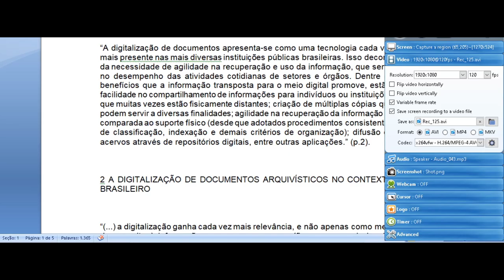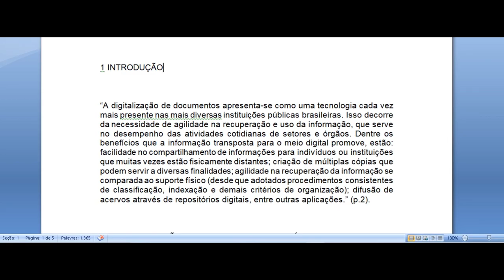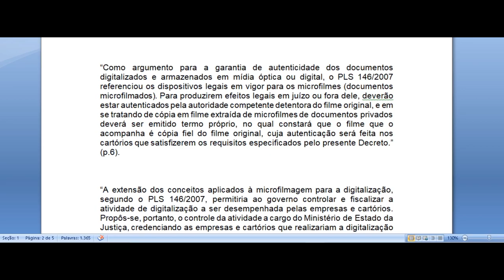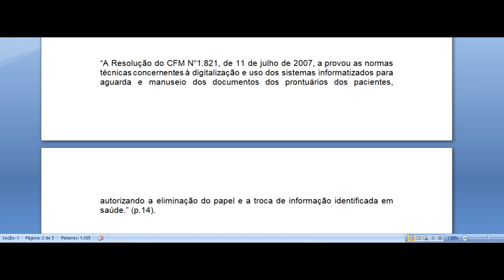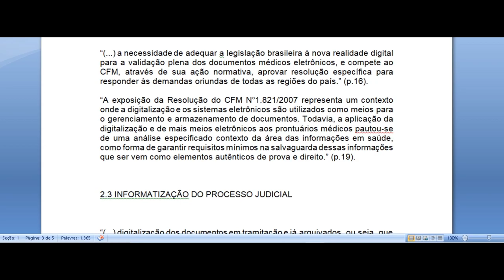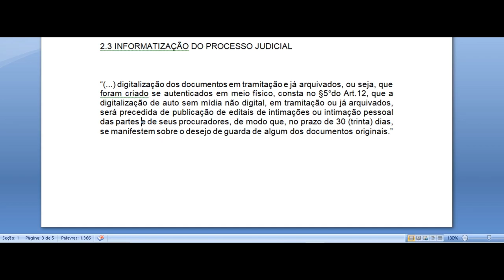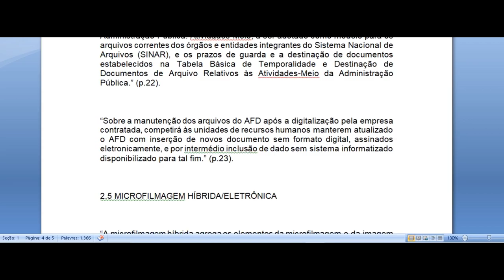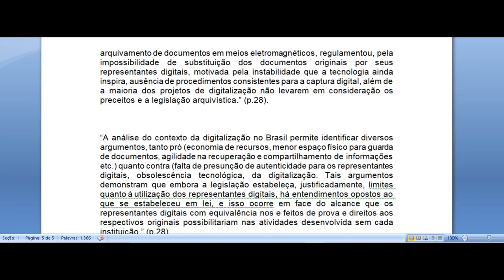A DIGITALIZAÇÃO DE DOCUMENTOS ARQUIVÍSTICOS NO CONTEXTO BRASILEIRO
Autores: Murilo Billig Schäfer, Daniel Flores
“A digitalização de documentos apresenta-se como uma tecnologia cada vez mais presente nas mais diversas instituições públicas brasileiras. Isso decorre da necessidade de agilidade na recuperação e uso da informação, que serve no desempenho das atividades cotidianas de setores e órgãos. Dentre os benefícios que a informação transposta para o meio digital promove, estão: facilidade no compartilhamento de informações para indivíduos ou instituições que muitas vezes estão fisicamente distantes; criação de múltiplas cópias que podem servir a diversas finalidades; agilidade na recuperação da informação se comparada ao suporte físico (desde que adotados procedimentos consistentes de classificação, indexação e demais critérios de organização); difusão de acervos através de repositórios digitais, entre outras aplicações.” (p.2).
2 A DIGITALIZAÇÃO DE DOCUMENTOS ARQUIVÍSTICOS NO CONTEXTO BRASILEIRO

“(...) a digitalização ganha cada vez mais relevância, e não apenas como meio de consulta à informação, mas, em casos específicos, como meio legal e autêntico, discorre-se sobre a evolução do uso da digitalização no contexto brasileiro, principalmente, no que se refere à produção de efeitos legais.” (p.3).

2.1 REPRESENTANTES DIGITAIS E A PRODUÇÃO DE EFEITOS LEGAIS

“A digitalização de documentos cumpre com duas finalidades principais: acesso à informação, por meio da consulta ao representante digital, e preservação do suporte físico, uma vez que o acesso e recuperação das informações se deterão no objeto digital. Entretanto, com a intensificação do emprego da captura digital, principalmente voltado aos documentos arquivísticos ainda em trâmite, levantou-se a proposta do uso desses objetos digitais com o mesmo valor e efeitos legais dos respectivos originais (em meio físico).” (p.3).

2.2 RESOLUÇÃO N°1.821, DE 11 DE JULHO DE 2007 - CONSELHO FEDERAL DE MEDICINA (CFM)

“A Resolução do CFM N°1.821, de 11 de julho de 2007, a provou as normas técnicas concernentes à digitalização e uso dos sistemas informatizados para aguarda e manuseio dos documentos dos prontuários dos pacientes, autorizando a eliminação do papel e a troca de informação identificada em saúde.” (p.14).

“Embora a Resolução N°1.821 ofereça diversas justificativas para a adoção da digitalização e sistemas informatizados na guarda e manuseio dos documentos que compõem os prontuários médicos, a proposição de tal iniciativa foi inicialmente levantada no ano de1989, momento em que o CFM relatou o Parecer N°23/89 e expediu a Resolução N°1.331/89, que de terminou a manutenção dos prontuários médicos pelo prazo mínimo de dez anos.” (p.15).

“A regulamentação sobre a manutenção dos prontuários médicos em meios distintos dos suportes em meio físico foram reitera dos pelo CFM no Parecer N°30/02, aprovado na sessão plenária de 10 de julho de 2002, que tratou de prontuário elaborado em meio eletrônico.” (p.16).

“(...) a necessidade de adequar a legislação brasileira à nova realidade digital para a validação plena dos documentos médicos eletrônicos, e compete ao CFM, através de sua ação normativa, aprovar resolução específica para responder às demandas oriundas de todas as regiões do país.” (p.16).
“A exposição da Resolução do CFM N°1.821/2007 representa um contexto onde a digitalização e os sistemas eletrônicos são utilizados como meios para o gerenciamento e armazenamento de documentos. Todavia, a aplicação da digitalização e de mais meios eletrônicos aos prontuários médicos pautou‐se de uma análise especifica do contexto da área das informações em saúde, como forma de garantir requisitos mínimos na salvaguarda dessas informações que ser vem como elementos autênticos de prova e direito.” (p.19).